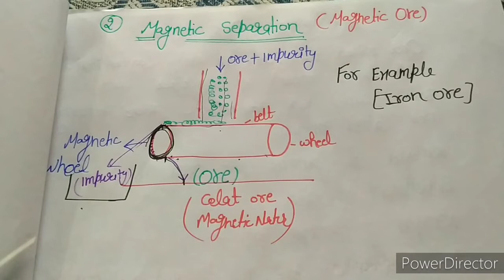InrichmentOfOres /Metal & Non-metal /Concentration of ores ||NCERT/CBSE || Class 10th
InrichmentOfOres / Hydrolic & Magnetic separation method,Forth Flotation & Chemical method